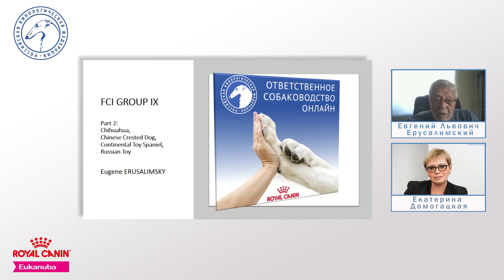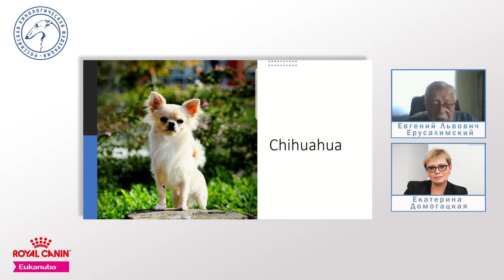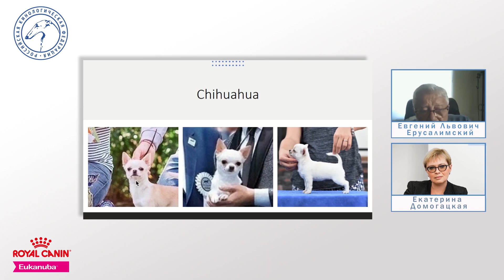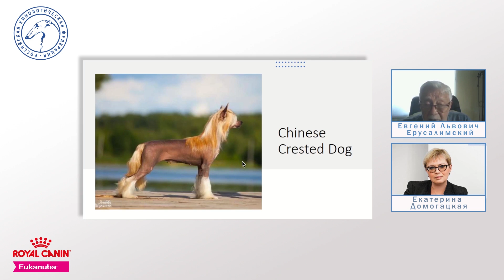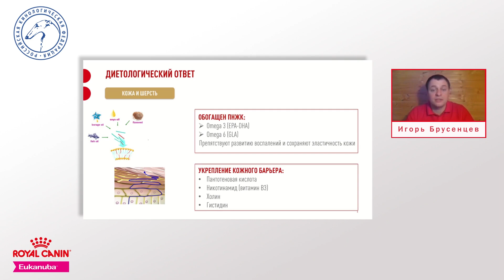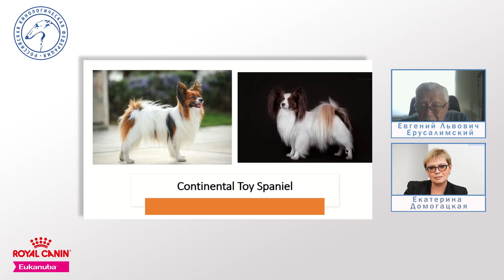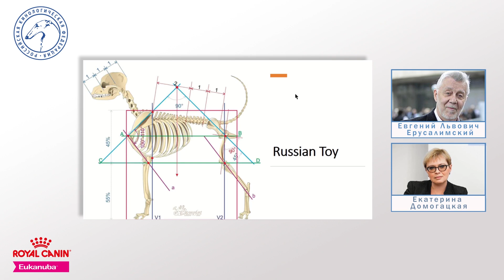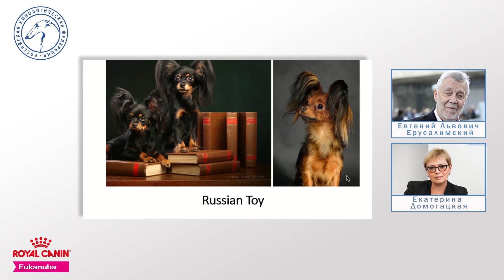«Особенности судейства десяти групп пород FCI Группа IX ч. 2» | «Ответственное собаководство онлайн»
Запись вебинара проекта «Ответственное собаководство онлайн» от 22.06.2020.

«Особенности судейства десяти групп пород FCI Группа IX ч. 2»

Спикер: Евгений Ерусалимский.